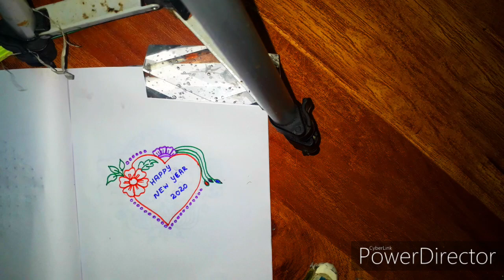Happy newyear rangoli 2020 /8*2*2 new year kolam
Newyear kolam ,newyear rangoli 2020 ,margazhi kolam,newyear rangoli